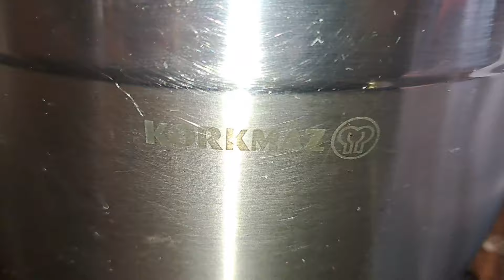Drijen stigao u aprilu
Drijeni jesenas ostavljeni u zamrzivaču danas pravimo sok i džem.